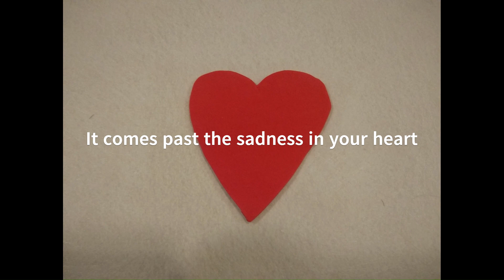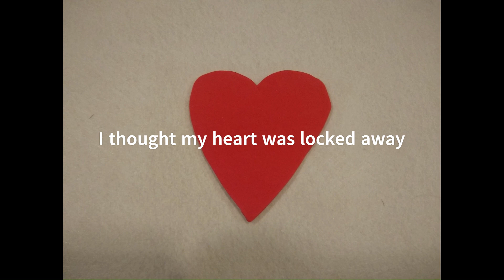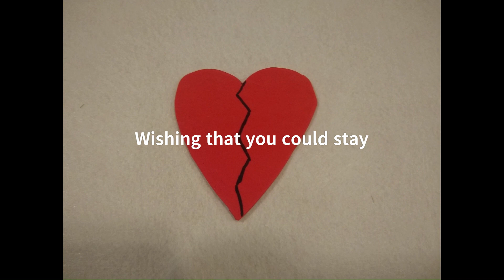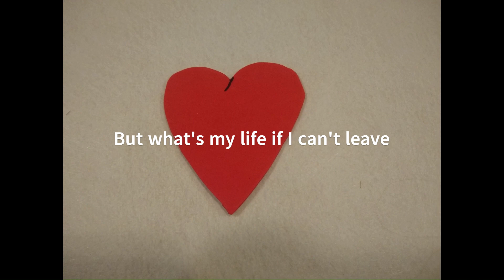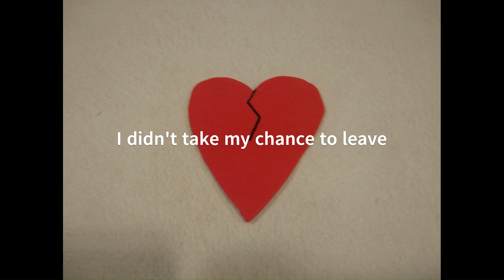Hopeless Heart | Original Song | Lyric Video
Is the heart breaking or healing?